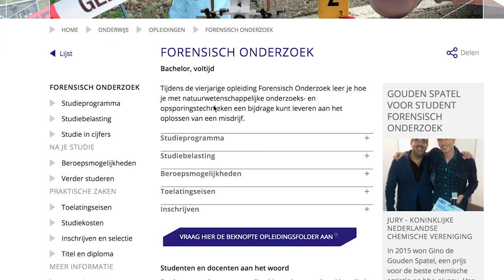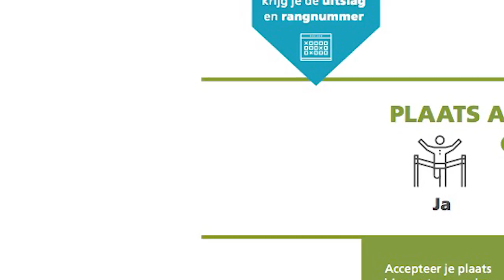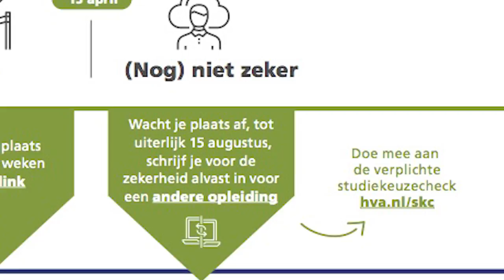Wat is NUMERUS FIXUS? - HvA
Ja wat is dat nou eigenlijk? Iets met nummertjes? En hoe werkt het? Want het staat bij sommige opleidingen, maar het is zo'n vaag woord... In deze video vertel ik alles over numerus fixus en geef ik jullie een aantal handige sites!